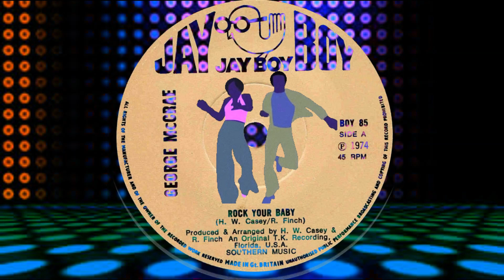George McCrae- Rock Your Baby(1974)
Classic mid 70's disco

?sub_confirmation=1